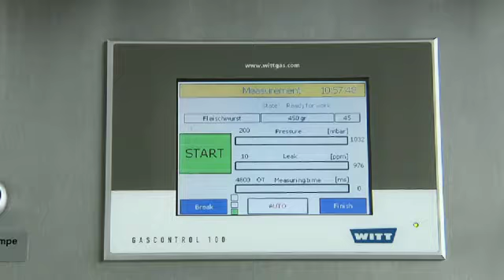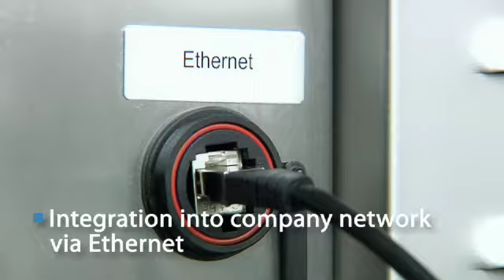WITT LEAK-MASTER MAPMAX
Automatic inline micro-leak detection system for packages based on CO2.
LEAK-MASTER® MAPMAX enables the non-destructive detection of the smallest leaks, without the costly use of helium as a trace gas - directly after the packaging process.